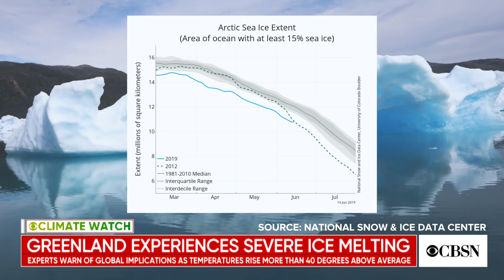Greenland experiences severe ice melting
Nearly half of Greenland's ice sheet began melting this week after an unprecedented warm spell hit the Arctic region. Temperatures climbed more than 40 degrees above average, causing an estimated 2 billion tons of ice loss. Ted Scambos, senior research scientist at the University of Colorado at Boulder's Earth Science Observation Center, joined CBSN to discuss.